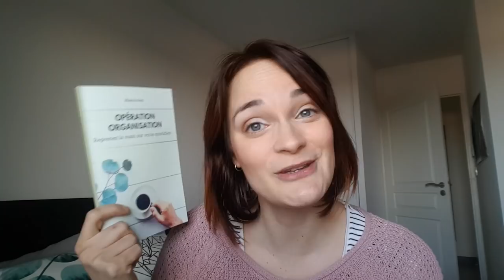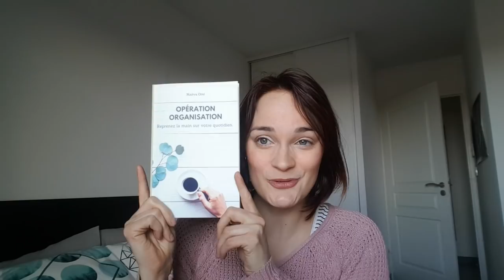Opération Organisation : Reprenez votre maison et votre vie en main!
Pour tenter de gagner un exemplaire de ce super livre bourré d'astuces, rejoignez-moi sur mon dernier post instagram
Pour les bons plans et autres aventures Simply Sophie:
♡ UTIP: Pour me soutenir en regardant une simple publicité de 30sec, cliquiez sur ce lien (MERCI)

♡ VINTED: Achetez en deuxième main en passant par Vinted (je suis Somakeuphie)

♡ CASHBACK: Recevez 10€ dès votre inscription à IGRAAL (totalement gratuite) en passant par mon lien de parrainage

♡ LIVRES AUDIOS: Pour pouvoir essayer Audible pendant 30 jours gratuitement, voici le lien
- Si vous êtes Amazon Prime, je vous propose 3 mois d'essai gratuit via ce lien

♡ AMAZON : je vous  partage mes suggestions de lectures, de produits zéro déchets et autres coups de cœur ici (je prends soin de choisir des produits proposés par des PME et non par AMAZON même) : Pour les bons plans et autres aventures Simply Sophie:

Bisous,
Sophie